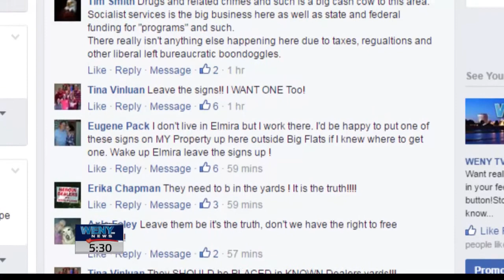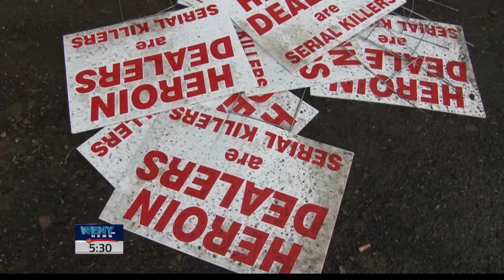Heroin Serial Killers Sign